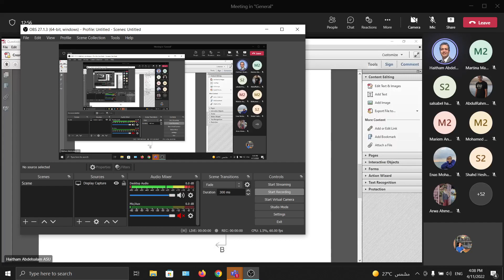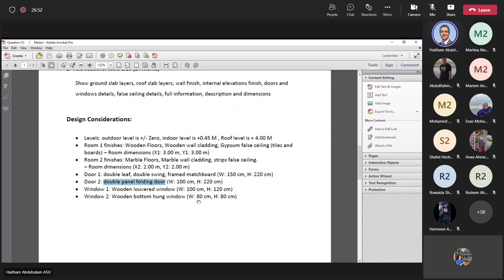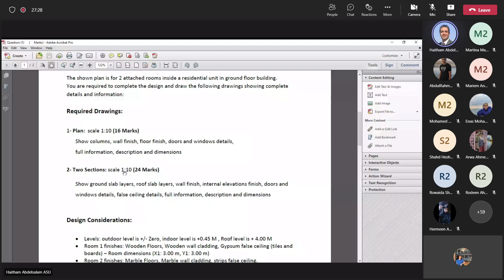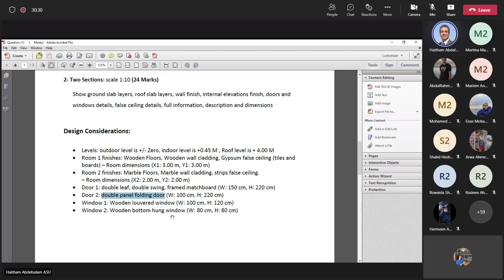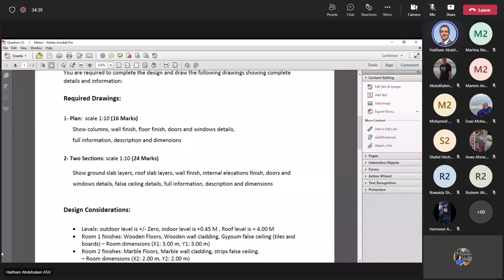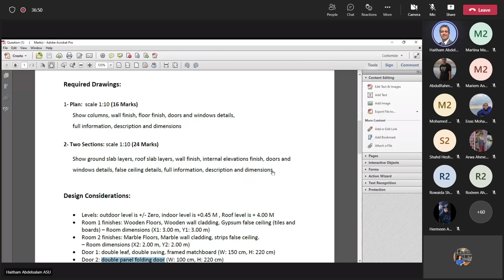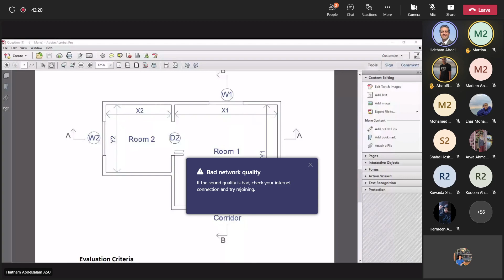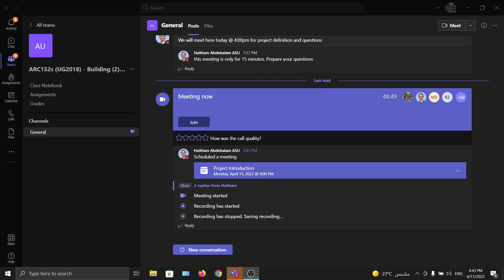Building 2 - Project Explaination